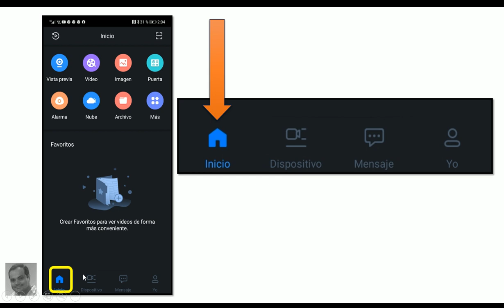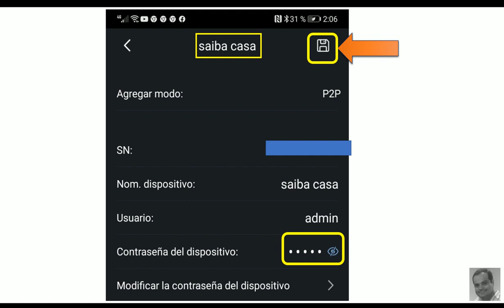Editar o Actualizar Contraseña de la App gDMSS Plus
Video tutorial, como actualizar la contraseña de un dispositivo para visualizar las camaras desde la app gDMMS Plus.

Guayaquil - Ecuador